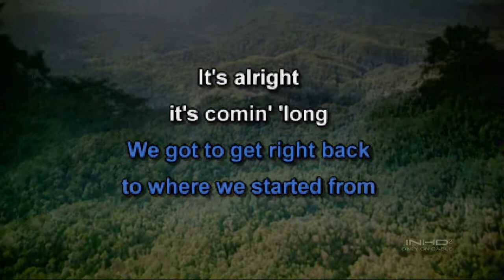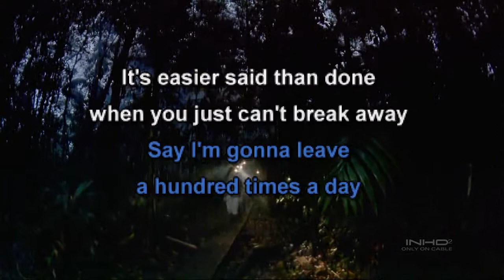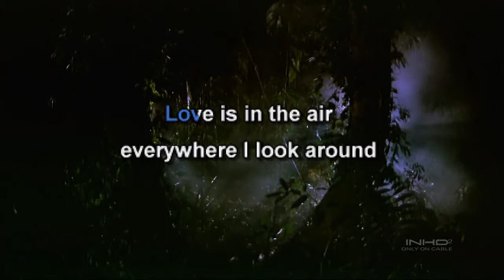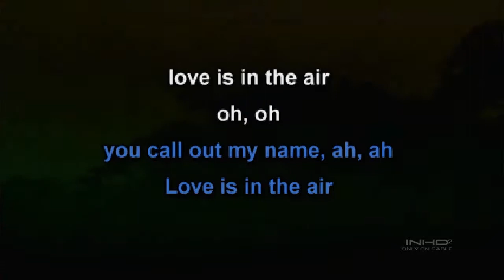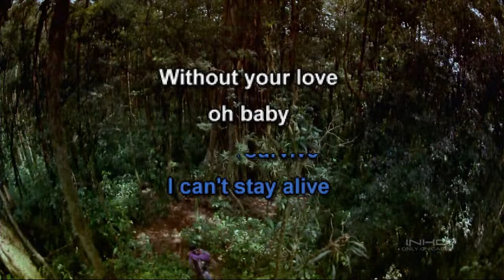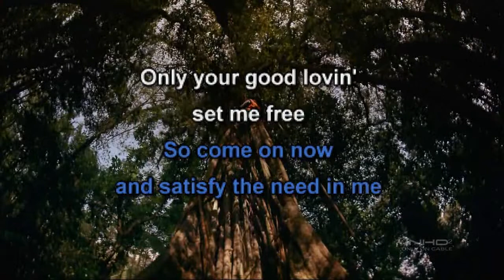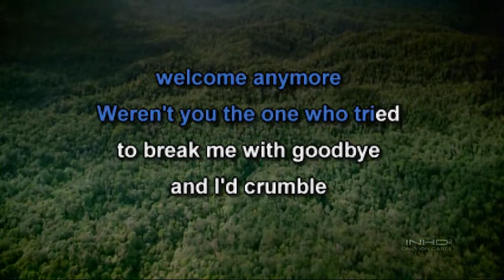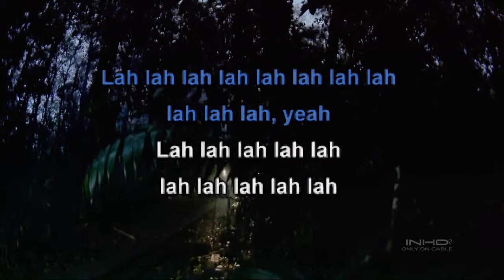Ernit : Disco Classics Medley